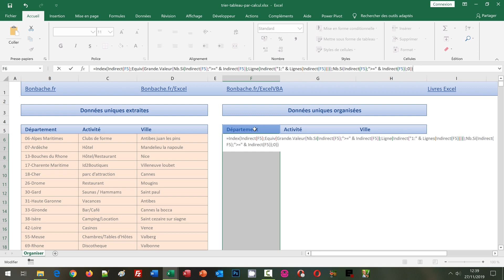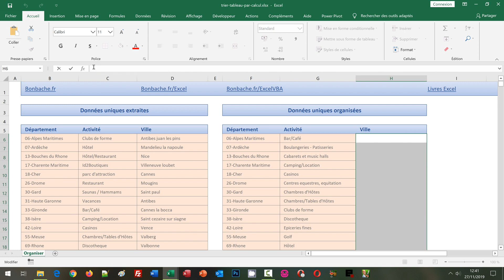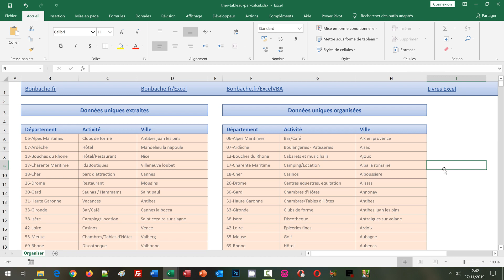Trier les données de tableaux par formule Excel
Organiser l'information des colonnes de tableaux Excel par formule matricielle dynamique exploitant la fonction Grande.Valeur avec des rangs multiples. L'intérêt de ces travaux est d'offrir une vue ordonnée automatiquement à partir d'une source dynamiquement actualisée par liaison externe. C'est un dénombrement conditionnel sur la taille des textes contenus dans les matrices qui offre les indications pour les extractions selon les rangs à respecter. Pour les passer tous en revue, nous construisons une matrice virtuelle de la même hauteur que la matrice analysée, grâce notamment aux fonctions Ligne et Lignes. Bien sûr, l'extraction finale ordonnée est réalisée par les fonctions Index et Equiv dans un raisonnement matriciel.